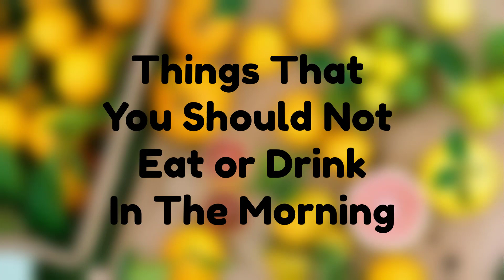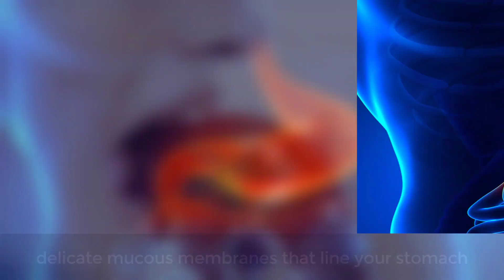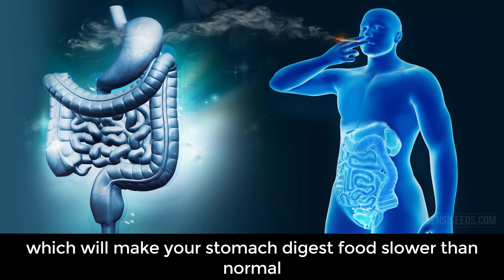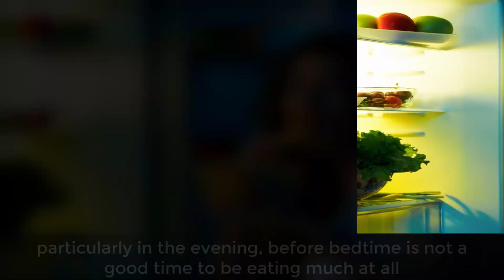12 Things You Should Never Eat in Breakfast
Video Features:
A healthy breakfast includes a specific quantity of fibers, protein and healthy fats that gives you energy and makes you feel fresh.
Here we present the list of 12 things which you should not eat or drink in the morning

1.Fruit Juice

The reason you shouldn’t drink fruit juice in morning with an empty stomach is because of sugar . Even if it’s freshly squeezed or bottle packed fruit juice. You need energy in the morning, not a “sugar crash” caused by falling blood sugar. If you want orange juice, don’t squeeze more than one orange. If possible, drink a glass of water and eat the orange, fiber and all. If you really want to improve your health and daily performance, cut out sugar completely.

2.Puff Pastries

Food such as shortcrust and puff pastries contain yeast. Yeast has been known to irritate the lining of the stomach. And it can cause yeast. So if you don’t want to fart whole day, try not to eat foods that contain yeast for breakfast.

3.Doughnut

We all have been loving donuts, but after knowing the harmful fact you won’t eat donuts anymore. Things like donuts are worse. Not only are they made with white flour, they are also packed full of sugar, which is likely to result in a rapid rise in blood sugar. The problem is that this usually causes hunger pains, apart from which too much sugar in the diet is a common cause of fatness, and can also lead to diabetes.

4.Dairy Products

Eating yogurt and fermented milk products such as cheese etc. on an empty stomach causes the formation of hydrochloric acid in your stomach. Hydrochloric acid kills the lactic acid bacteria almost eliminating the nutritional benefits of your yummy breakfast.

5.Pears

Eating pears on an empty stomach can be risky for your health. The crude fibers found in pears have been known to cause damage to the delicate mucous membranes that line your stomach.

6.Tomato

Tomatoes should not be eaten on an empty stomach because they contain high amount of Tannic acid which leads to an increased acidity level in the stomach and it can cause stomach ulcers in the longer run.

7.Green Vegetables

Raw green vegetables are a rich source of amino acids. But when these things are ingested on an empty stomach they can cause heart burn, flatulence and abdominal pain.

8.Bananas

Bananas are considered a good source of instant energy. But banana should not be eaten on an empty stomach because they increase the amount of magnesium in the blood which can harm you. Additionally, they are made up of 25% natural sugar, which will deliver a sugar rush leading to a crash few hours on.

9.Spices

Everyone loves a spicy meal but the problem with eating foods containing spices on an empty stomach is that they can damage your gastric mucosa and increase acidity levels in the stomach. Eating spicy foods for breakfast can cause critical problems to the digestive system with time.

10.Carbonated Drinks

Carbonated beverages are not good for your stomach if taken for breakfast. Carbonated drinks can damage mucous layers and decrease the blood supply to your stomach which will make your stomach digest food slower than normal.

11.Citrus Fruit

Citrus fruit are rich in vitamin C and fruit acids. Eating citrus fruit on an empty stomach leads you to a heartburn and also increase the risk of gastritis.

12.No Breakfast

Missing breakfast completely is almost worse to eating all the foods we should avoid eating in the morning. There are a many strong reasons for this. One is that you won’t get any form of kick-start or energy to get yourself going. The other is that it will usually lead to overeating later on in the day, particularly in the evening, before bedtime is not a good time to be eating much at all.

Susbcribe Our Channel For More